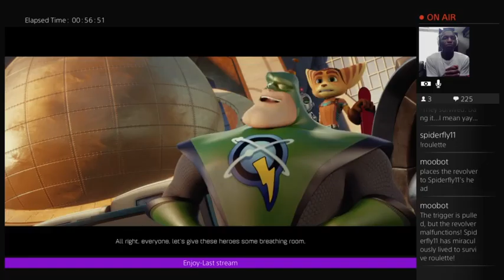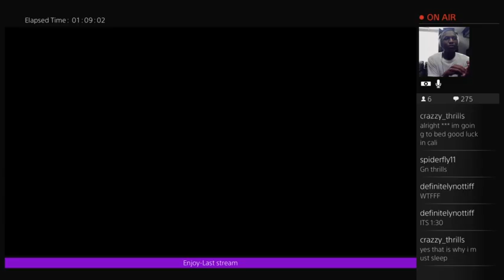Nostalgia 101 with Co2Ultraspider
The FINAL video I will be uploading cause I'm super tired.